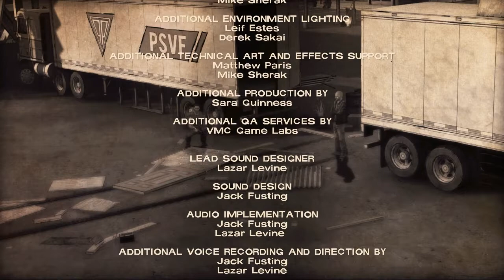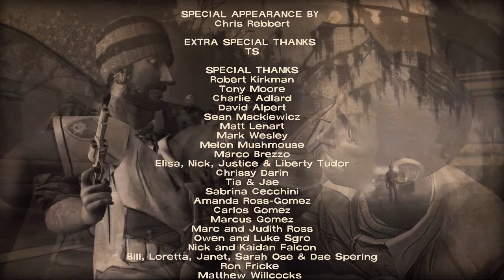Let's Play The Walking Dead - 400 Days DLC Gameplay Walkthrough [HD] [PC] Part 5: Bonnie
If you have the time, a like on the video would be much appreciated!

Tough luck